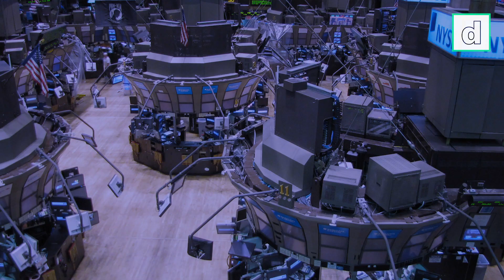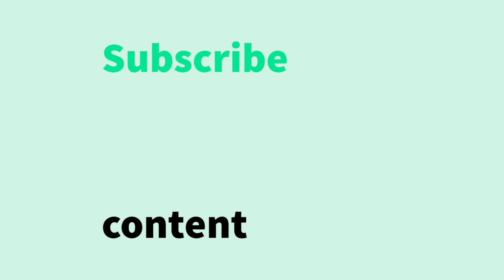Dr. Linnet Taylor on Data Justice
Data is often called 'the new oil'; the world's most valuable resource. But if data is anything like oil, it might be reasonable to have more dialogues about the ethics of data, or as Dr. Linnet Taylor from Tilburg University says it: We don't want to wind up in a climate-change-situation with regard to our data. In this video she talks about data justice, group privacy and data ethics.